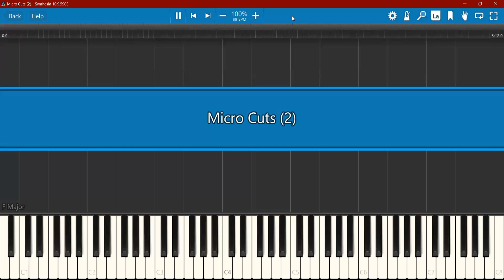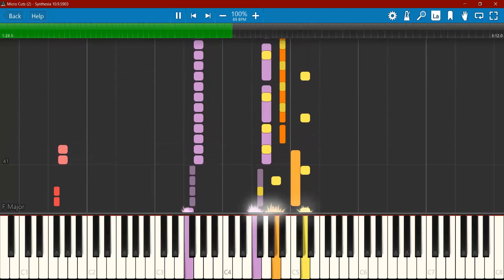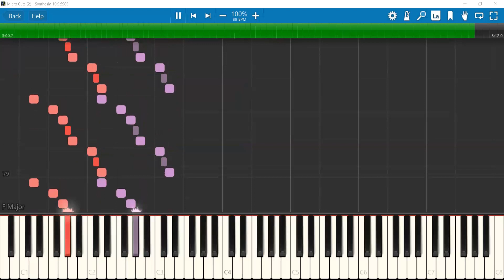Muse - Micro Cuts [SYNTHESIA TUTORIAL]